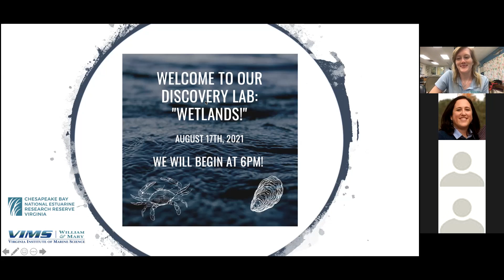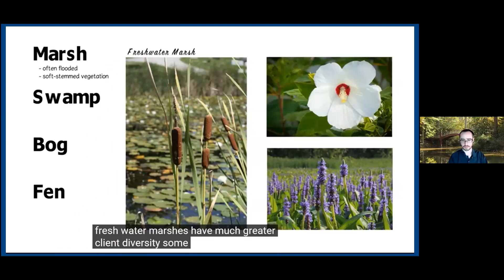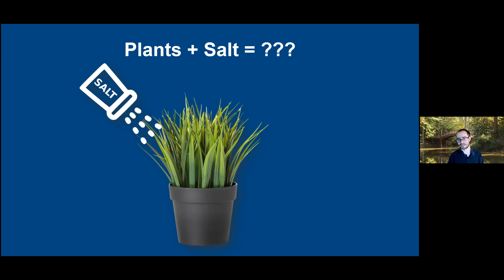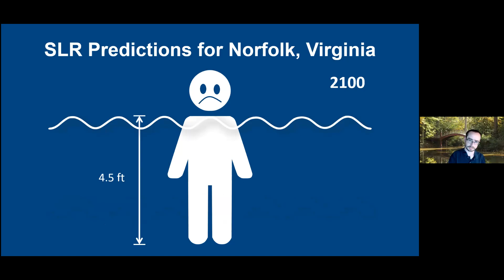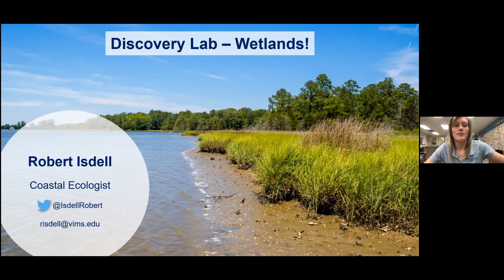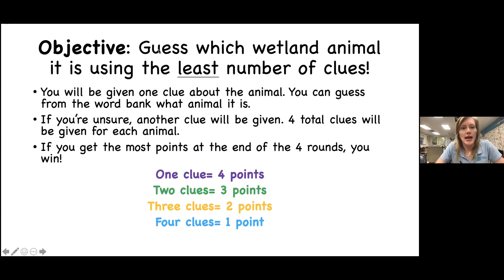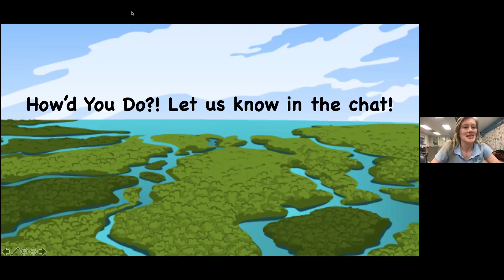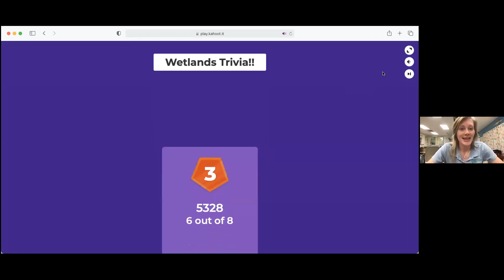Discovery Lab: "Wetlands!"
Guest Speaker- Dr. Robert Isdell (VIMS)